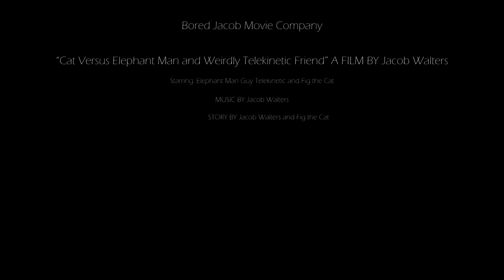Cat Vs Elephant Man and Guy Telekinetic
The cat stalks Elephant Man and Guy Telekinetic as they share a mental picnic. Guy Telekinetic summons the cat, angry that he has brought all the substance to the picnic. However he cannot control that which he conjures...